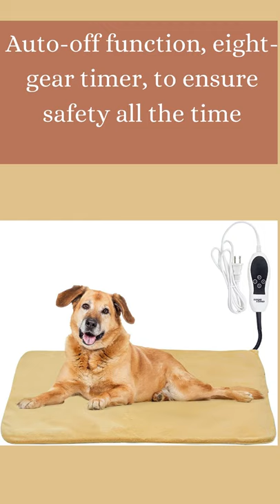why is my heating pad blinking | plug in heating pad | softheat heating pad blinking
dog blanket
For more Alternative products.

Product Description,
               Perfect gifts
Perfect gifts for your beloved dogs and cats. The cold winter is coming, save your pets from trembling.
Heating Pad for Dogs and Cats: suitable for arthritic pets, senior pets, new born pets, pregnant pets or animals recovering from illness or injury. Help the pet (dog, cat, rabbit, reptile etc.) to keep warm and comfortable when spend winter.